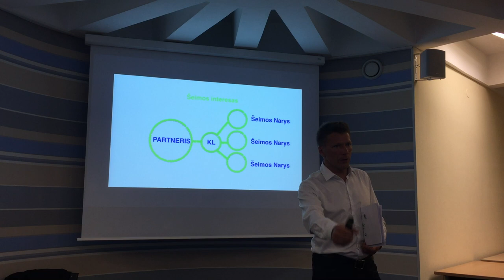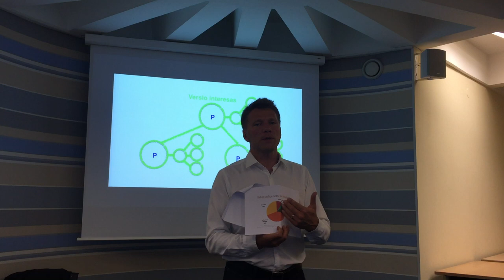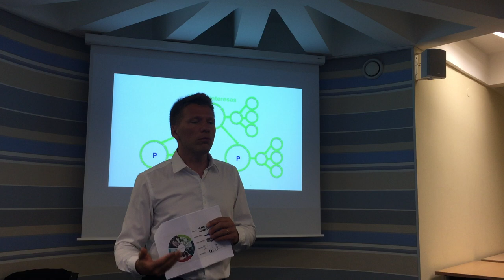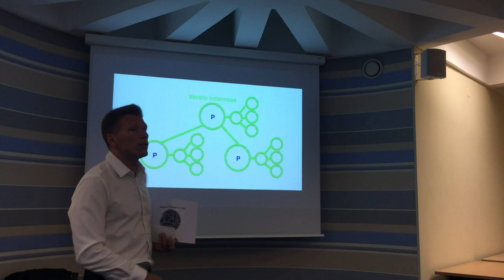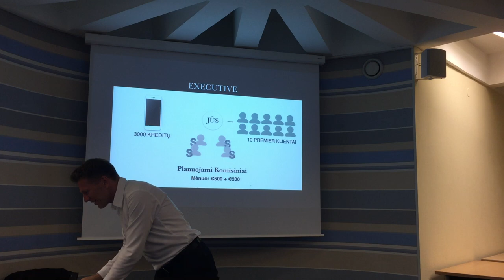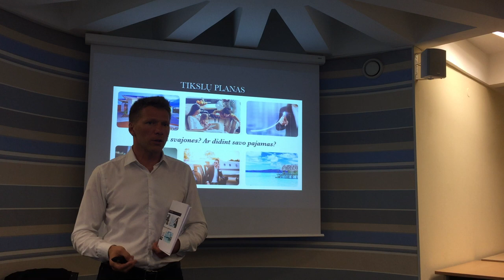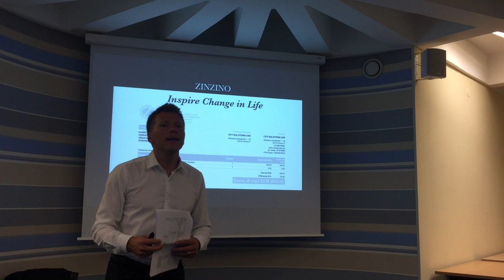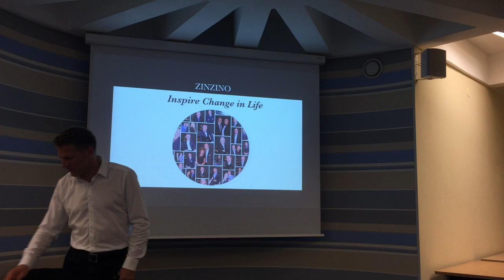Zinzino Startup - 201708 - Kestutis Matulionis - Startas, kaip pradėti, dirbti, tapti sėkminga/u